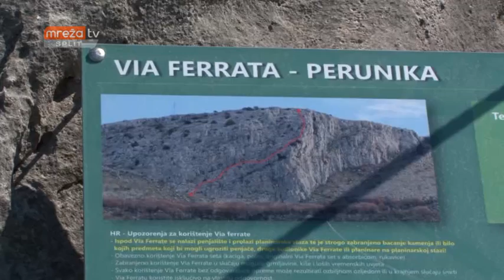DIŠPET 01.05.2018.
MrežaTV